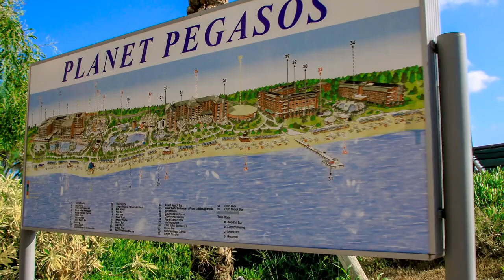Hotel Pegasos Royal - Incekum - Turcja | Mixtravel.pl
Pegasos Royal  - Incekum - Turcja